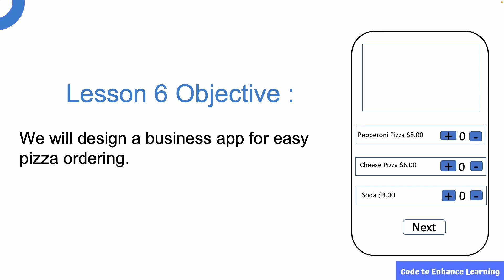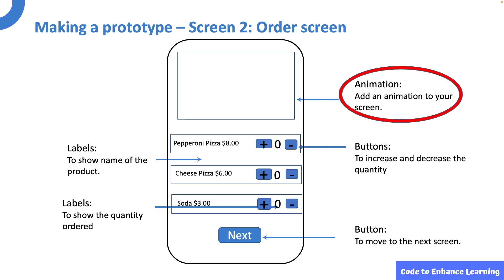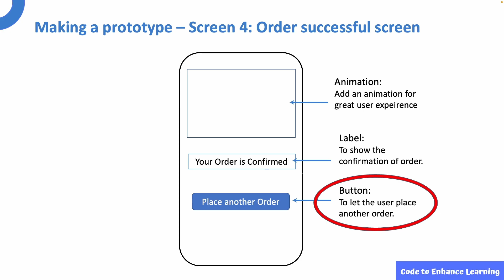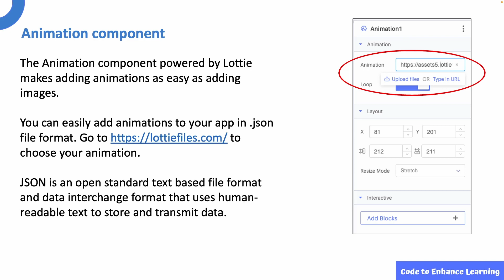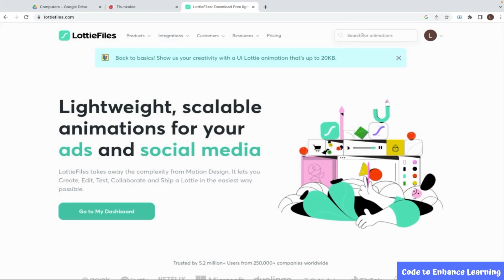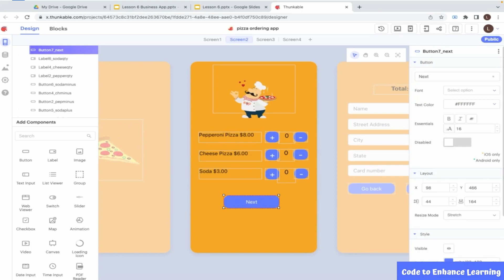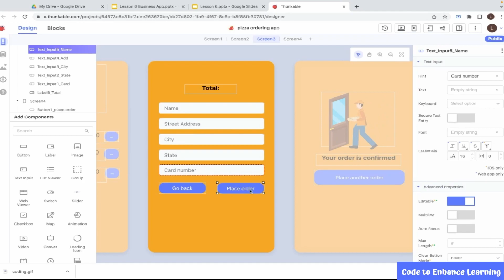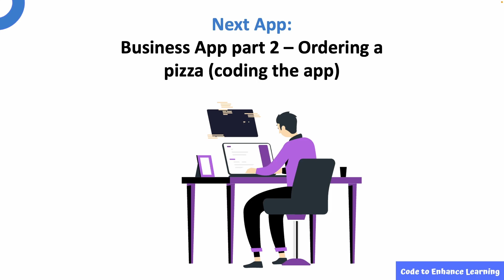App Development on Thunkable #6 - Business App Part-1 | Code to Enhance Learning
Welcome to the 6th video of the series, where we explore the exciting combination of learning and fun. In our previous episode, we learned how to create a Table-Reciter application. In this video, we will code a business app using Thunkable.

In today's world, smartphones have become an essential part of our lives. They are no longer just communication devices but powerful tools that connect us with people and businesses worldwide. When it comes to home deliveries, calling and placing orders can be a hassle. So the Business App for ordering food is the best solution for this.

In this exciting lesson, we will guide you through the process of creating a food order application. An application having the convenience of browsing menus and ordering your favorite items right from your smartphone. Sounds fun, doesn't it?

Let's start by designing a prototype for the app. We'll begin with the Splash Screen, where you can add captivating animations to create a visually appealing start screen. Next, we'll move on to the Order Screen, where you'll learn how to arrange components, such as buttons and labels, to facilitate item selection and quantity adjustment. And finally, we'll explore the Address Screen, where you'll discover how to capture user input and navigate between screens seamlessly.

To bring your prototype to life, we'll suggest you to use the Animation component, Lottie. Lottie allows you to easily integrate stunning animations into your app using JSON file formats. You'll find a wealth of resources and animations on platforms like

Once you've created your prototype, it's time to translate it into a functional design for Screens 1, 2, 3, and 4. Take the opportunity to unleash your creativity by adding colours and customizing components to make your Business App truly stand out.

But wait, there's more! The main coding part of this application will be covered in our next video. Thank you for joining us today.